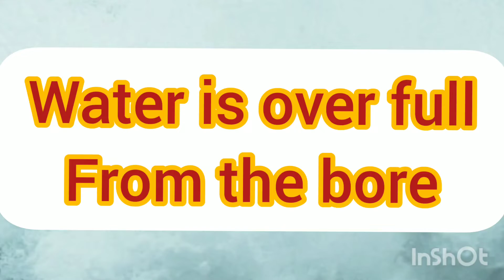8 September 2022